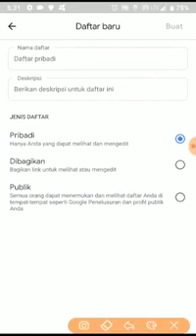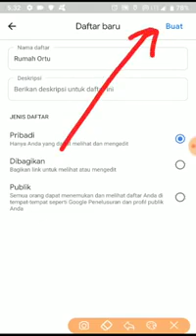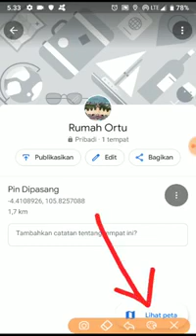Cara Membuat Tanda Lokasi di Maps, Cara Bikin / Memberi Tanda Tempat di Google Maps Terbaru 2020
Tutorial Cara Membuat Tanda Lokasi di Maps, Cara Bikin / Memberi Tanda Tempat di Google Maps Terbaru 2020